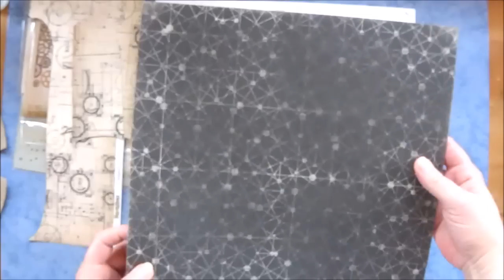Steampunk - Shadowbox mit Heißluft Ballons Teil 1 / Das Tinchen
Mein zweites Projekt, mit den neuen Papieren aus dem Shop von Barbara, ist eine Steampunk Shadowbox mit Heißluft Ballons. Ich hoffe, die Idee gefällt Euch und wünsche viel Spaß beim Zusehen und Nachwerkeln. Wir starten heute mit dem ersten von insgesamt 3 Teilen.

Doreenbeads:

Binderinge groß: B13528 und klein B12909S
Perlkappen hohe: B14894 und flache B13677
Ketten grob: B13978S und feine B15072S
Griffe mit Brads: B29091